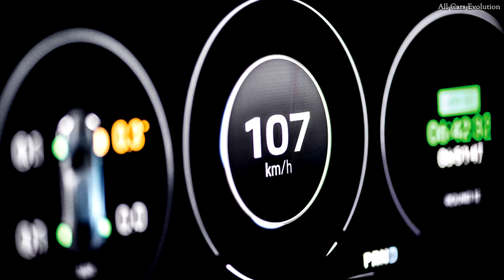Porsche Mission E Cross Turismo Vs Tesla Model X P100D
Porsche Mission E Cross Turismo Vs Tesla Model X P100D - the comparison of two luxury electric SUVs
Enjoy this video and leave your comments bellow!